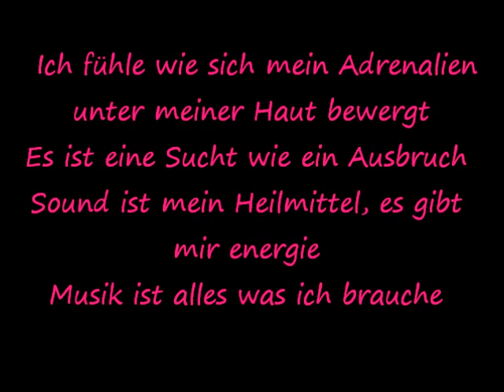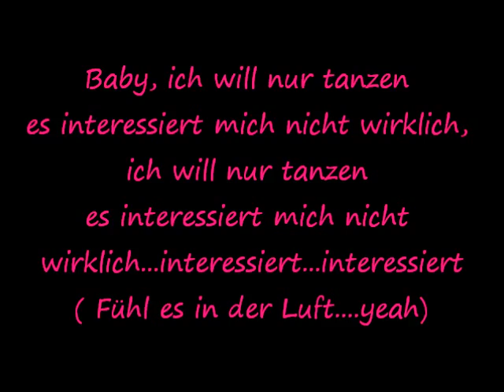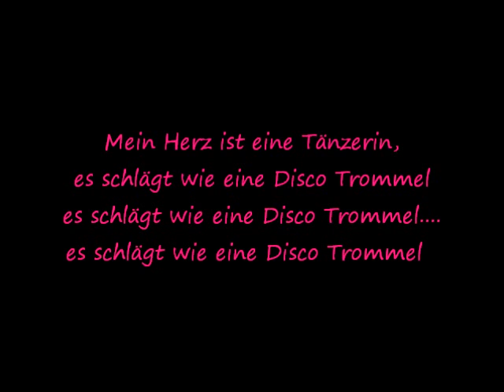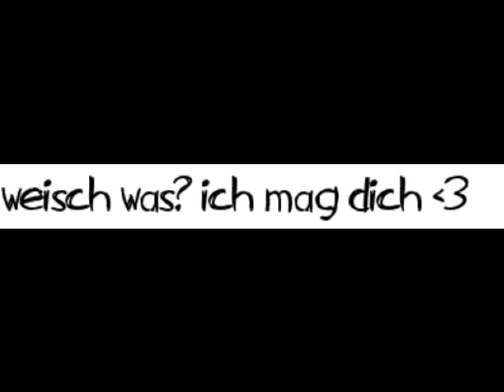David Guetta feat. Rihanna - Who`s That Chick [Übersetzung]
Deutsche Übersetzung *-*